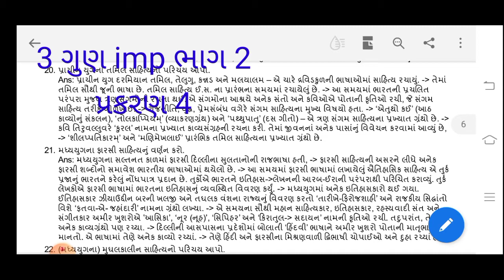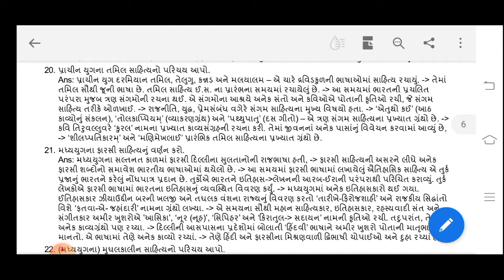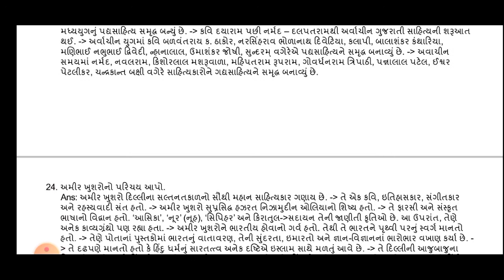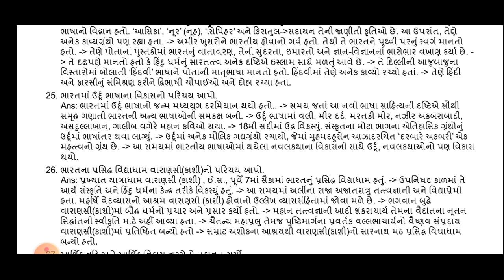3 ગુણ imp ભાગ 2 પ્રકરણ 4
ધોરણ 10 ના વધુમાં વધુ સુધી પહોંચાડો
આ વર્ષ આ પ્રશ્નો ની ખાસ જરૂર પડશે